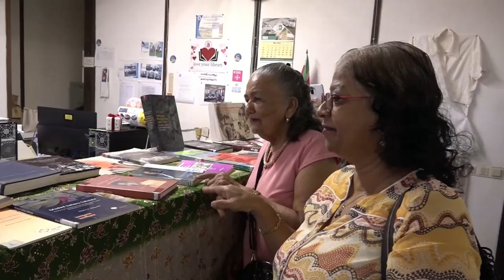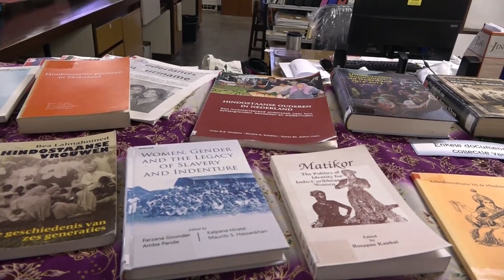02 06 2023 Opening expositie 150 jaar Hindostaanse Immigratie